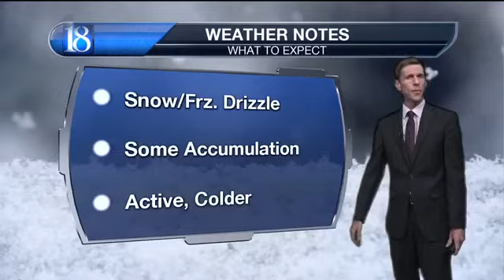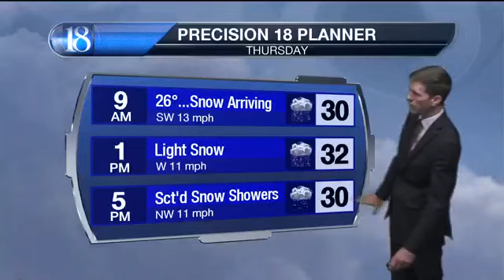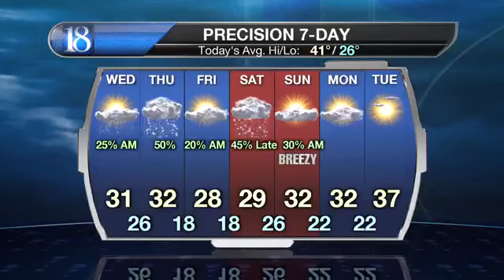Scattered snow showers & freezing drizzle.